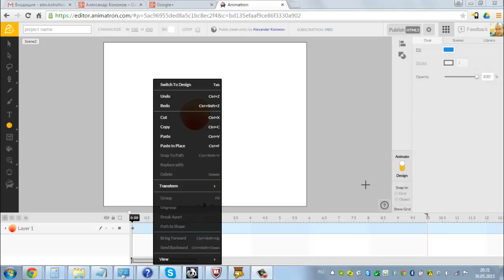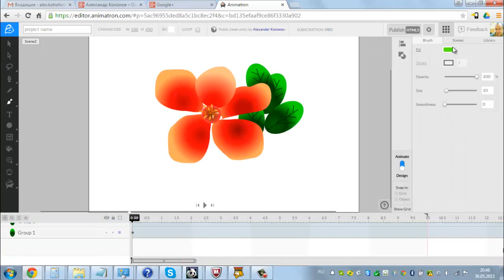Урок рисования в Animatron Цветок японской айвы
Animatron - прекрасный редактор векторной графики!